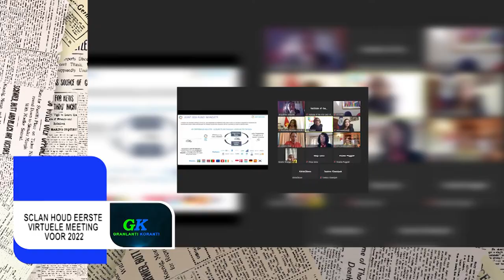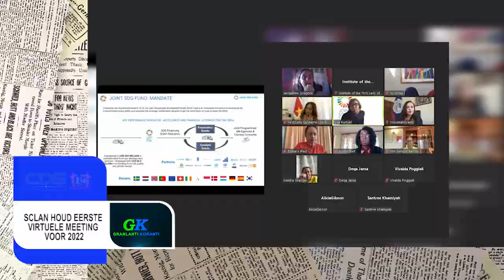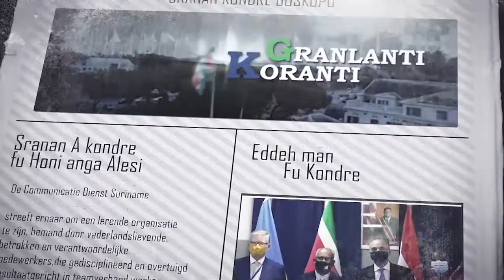𝔾ℝ𝔸ℕ𝕃𝔸ℕ𝕋𝕀 𝕂𝕆ℝ𝔸ℕ𝕋𝕀 (SRANAN) DD 27 JANUARI 2022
De onderwerpen in deze aflevering zijn:

-Minister Achaibersing: “Crisis onder controle en Suriname op weg naar groeipad”
-SCLAN houdt eerste virtuele meeting voor 2022
-Samenleving en leiders moeten handen in elkaar slaan inzake Covid-19